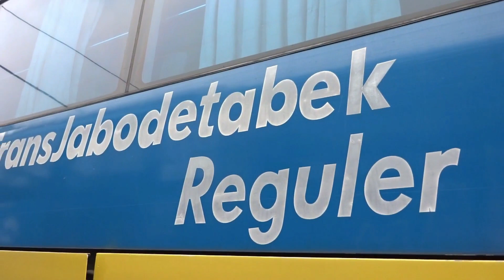BUS NYAMAN BEKASI KE BOGOR! Naik Bus Kramat Djati Jarak Dekat Yang tetap Nyaman, Anti Transit!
Hello Semuanya :D
Balik lagi sama Indra Ramadhan

Nah ini adalah lanjutan dari trip Mayasari Bakti P 9B T yang sebelumnya. Setelah sampai di Bekasi Timur, gua awalnya bingung mo langsung balik ke Jakarta atau kemana. Ternyata tiba2 muncul bus Kramat Jati ke Bogor ini, wah boleh juga nih bodynya muluss pulaa.

Jadi lah gua naik Bus Kramat Djati ini :D. Pakai Body Jetbus non HD dan juga sasisnya mercy kuler jadi tergolong istimewa lah walau ga selangka saudaranya. Oh ya Kramat Djati ini pasangannya ama Sinar Jaya ya untuk rute Bekasi Bogor PP. Gua sebelumnya pernah naik Sinar Jaya silahkan tonton yang itu juga, linknya ada di bawah :D

Langsung tonton sampai habis ya!

INFORMASI TRIP :
Bus :  Po. Kramat Djati
Rute : Terminal Bekasi - Terminal Baranang Siang (Bogor)
Sasis : Mercy Kuler 1518/1521
Body : Jetbus Non HD
Julukan :  -
Fasilitas : Seat 2-3 AC dan Toilet

Video List of BALI TRIP 2021 by Indra Ramadhan

Tonton sampai habis videonya untuk mengetahu info lengkap tentang bus ini termasuk nomer kontak agen dan crew bus .

Tonton video lainnya juga di

Follow ig gua untuk update foto terkait trip dan tanya-tanya seputar trip di

Email jika ingin menanyakan sesuatu terkait trip di

 - Indra Ramadhan 2021 -

BusTransJabodetabek
Bus Kramat Djati
Bus Bekasi ke Bogor
Bus Nyaman ke Bogor
Bus Malam kramat Djati
Bus Kramat Djati Nyaman